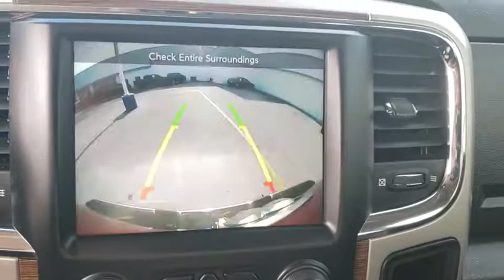2014 Ram 1500 Owasso, Tulsa, Claremore, Pryor, Broken Arrow, OK N640701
Deep Cherry Red Crystal Pearlcoat Used 2014 Ram 1500 available in Owasso, Oklahoma at Suburban Chevrolet. Servicing the Tulsa, Claremore, Pryor, Broken Arrow, OK area.

Suburban Chevrolet
1300 S Lynn Riggs Blvd

**CERTIFIED BY CARFAX NO ACCIDENTS**, **CERTIFIED BY CARFAX ONE OWNER**, **LOCAL TRADE**, **KEYLESS ENTRY**, **LEATHER INTERIOR**, **SAVE MORE $$ IN CLAREMORE**, **SMALL TOWN PRICES WITH BIG CITY INVENTORY**, **WE DELIVER ANYWHERE**, **POWER WINDOWS**. Odometer is 12770 miles below market average!Maroon 1500 Laramie HEMI 5.7L V8 Multi Displacement VVT 4WDAwards:* Motor Trend Automobiles of the yearReviews:* If you want the only full-size pickup (so far) with the fuel economy of a smaller-displacement diesel engine yet all the pulling and working power you'd expect, the 2014 Ram 1500 is for you. Source: KBB.com* Supple ride and composed handling; strong gas V6 or fuel-efficient diesel V6 available; available eight-speed automatic transmission improves fuel economy and towing abilities; refined and quiet cabin; useful tech features. Source: Edmunds* Function has never had a more impressive form. The exterior of the 2014 Ram 1500 is re-engineered to look and perform better. With active aerodynamics and an upgraded front fascia, it's both beautiful and powerful. Available RamBox Cargo Management System offers lockable, lighted, drainable storage - perfect for storing tools, gear, and beverages. With new fabrics and leather trim choices for seats the interior of the Ram 1500 feels as good as it looks. From the displays to the stitching, it's the most sophisticated Ram Truck experience yet. The 7-inch premium customizable screen lets you know what's going on inside, outside, and under the hood. With the Uconnect Access System, your truck can do double duty as a mobile office or entertainment center. The available 8.4-inch touchscreen offers available features like interior climate control and 3-D terrain maps. Bluetooth wireless connectivity, voice command, and steering wheel-mounted buttons mean you're always in complete control. Whether it's the legendary power of a 5.7L HEMI V8 or the potent and efficient 3.6L Pentastar V6 with Best-in-Class fuel economy, you'll get the power you need with the fuel efficiency you want. Because Ram Truck is the only pickup manufacturer to achieve 20 HWY MPG across its entire light-duty engine lineup. The Ram 1500 is the only light-duty truck in the U.S. with an available eight-speed transmission offering superior acceleration in low gears. Pair that with a 4-corner air suspension that keeps heavy loads level and you'll keep your payload on the right road. Ram 1500 is equipped with Safety & Security technology. Dynamic front crumple zones and side-impact door beams help absorb impact forces from every angle. The Ram 1500 side occupant protection system includes side-curtain airbags and side-impact door beams. Source: The Manufacturer Summary